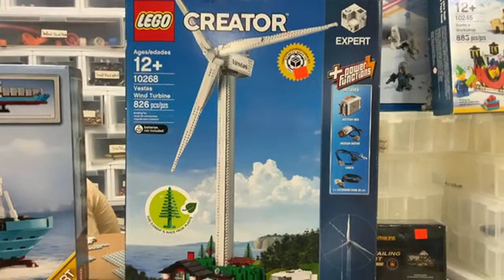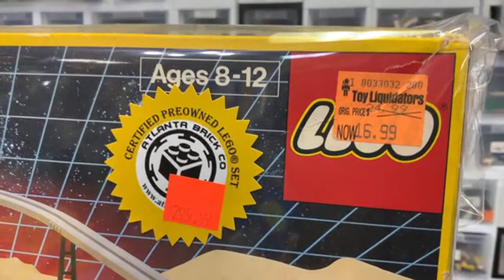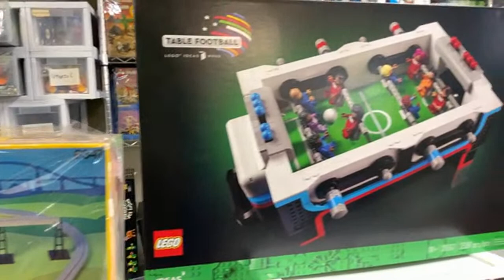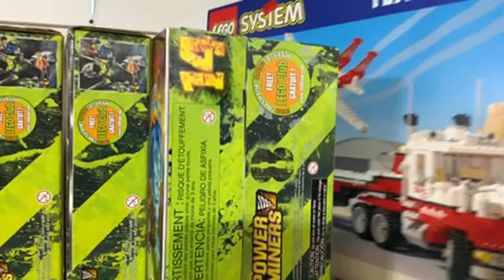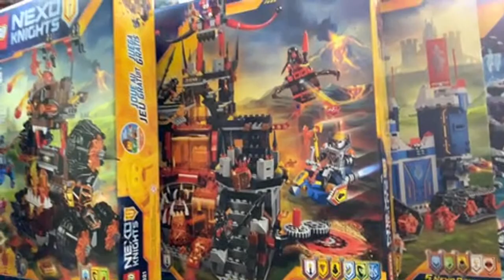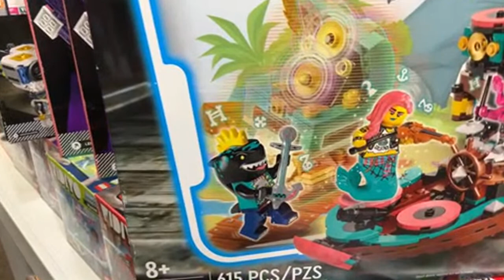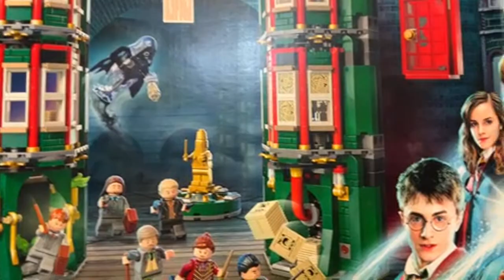Atlanta Brick Co Store Tour (1-17-23)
Welcome to our live online shopping experience! Visit ATLbrick.com for more!